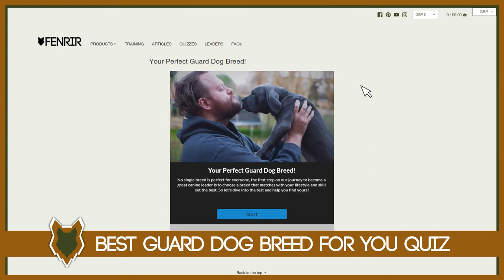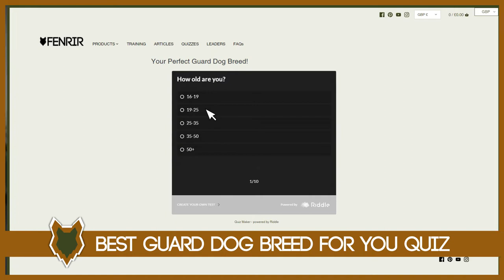5 Reasons Why YOU SHOULD Get A BELGIAN MALINOIS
5 Reasons Why YOU SHOULD Get A MALINOIS. Today breaks down 5 amazing things about Malinois puppies! Malinois are incredibly popular and here are the reasons you should get one.

These videos are made and aimed at adults in a stage of their life to purchase or adopt a dog, we want to help them choose the right breed and become excellent canine leaders to help end the number of dogs that end up in shelters.